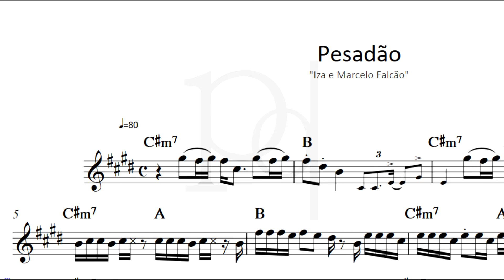Pesadão - Iza e Marcelo Falcão | Partitura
Atualizações Diárias..